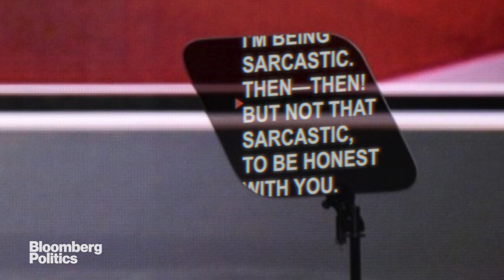What if Donald Trump's Been Using Teleprompter This Whole Time?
Everyone makes a big deal of Donald Trump's off-the-cuff, ad-libbing campaign style that has resulted in his most controversial statements. But what if, this whole time, Trump has been using a secret Teleprompter that only he can see? Our research team -- led by Griffin Hammond, Steven Yaccino, and Matt Negrin -- investigated and produced this video.